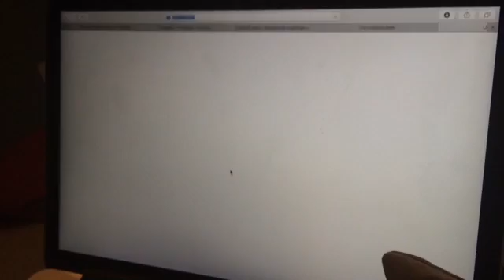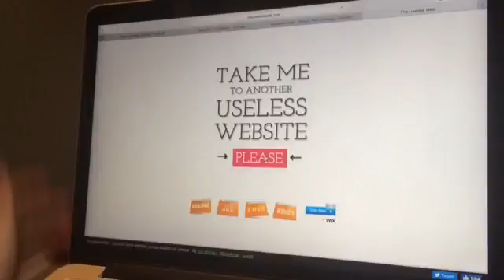The Useless Web Game